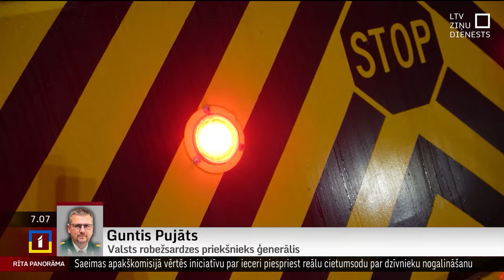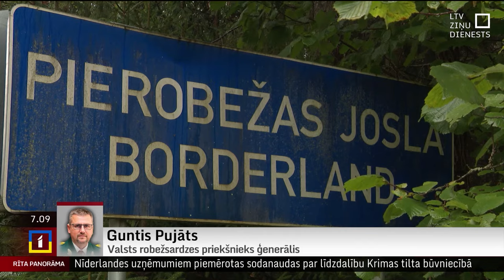Pujāts: Nav novērojama cilvēku pulcēšanās Vientuļos un Pededzē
“Mēs nenovērojam, ka būtu kāda cilvēku pulcēšanās pie slēgtajiem punktiem, pie Vientuļiem, pie Pededzes,” “Rīta Panorāmā” uzsvēra Valsts robežsardzes priekšnieks, ģenerālis Guntis Pujāts, skaidrojot, ka situācija uz robežas ir stabila.